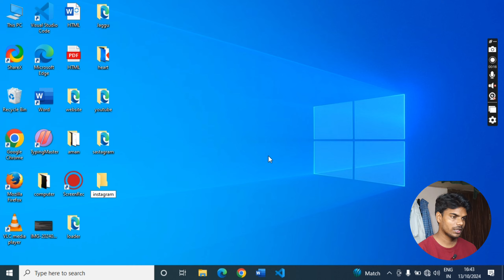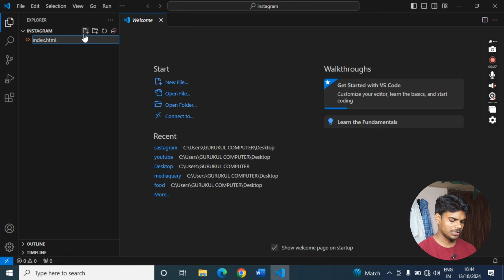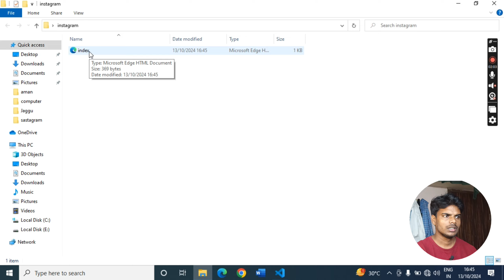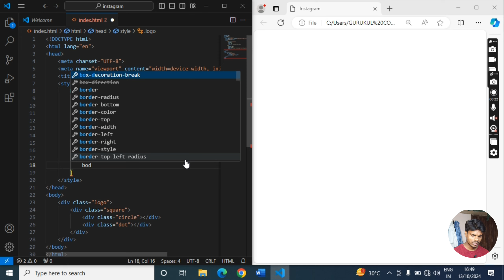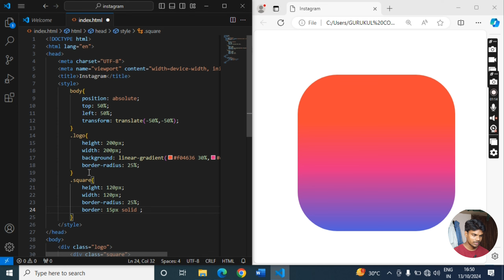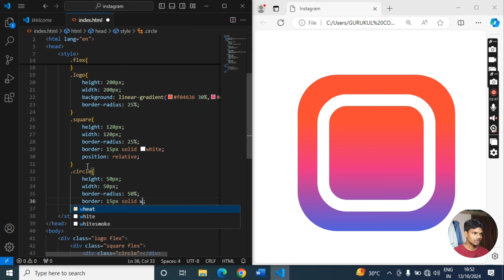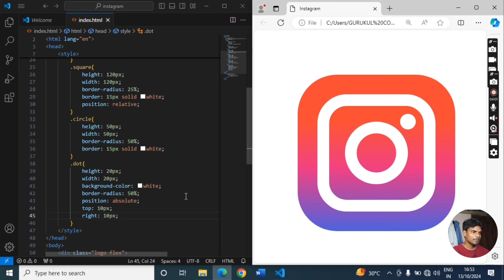How to Create INSTAGRAM Logo Using HTML & CSS - Deep Writer